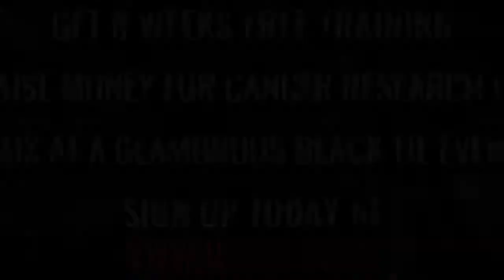Ultra White Collar Boxing | Wakefield | Mike Dewdney VS Craig Barclay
Wakefield Ultra White Collar Boxing 1st April 2017

8 Weeks FREE training / Get in the best shape of your life/ Raise money for Cancer Research UK